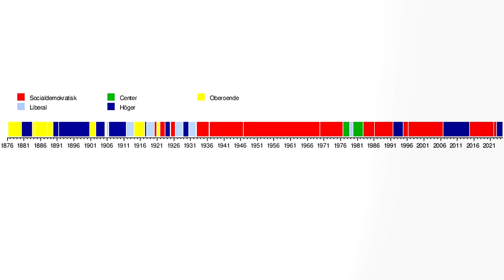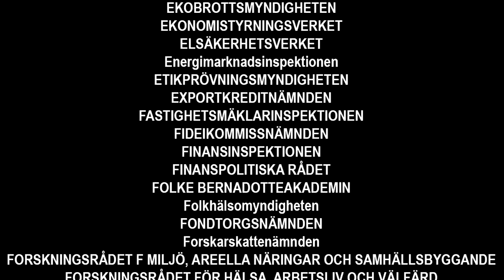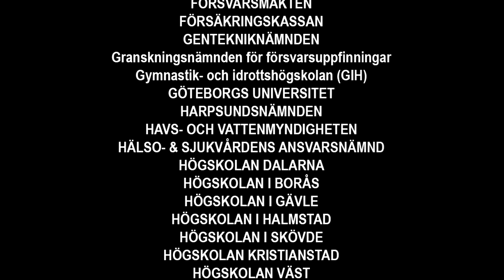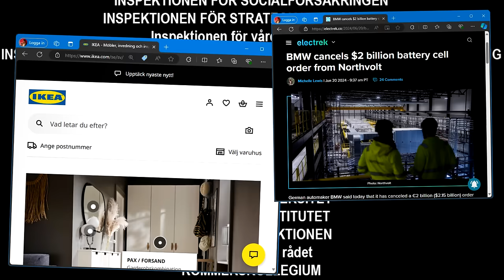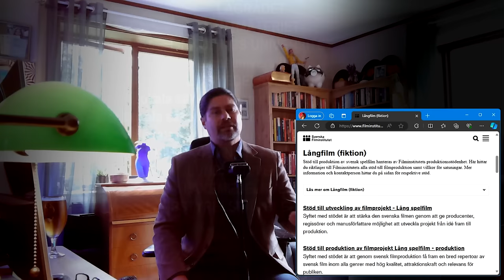Socialdemokraternas bästa trick någonsin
Så gick det till när det blev häftigt att betala skatt.